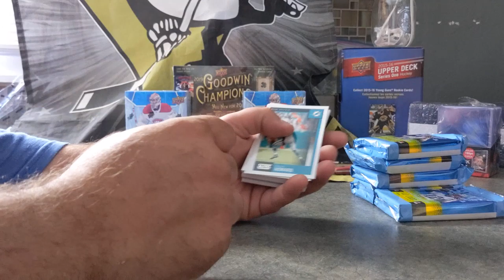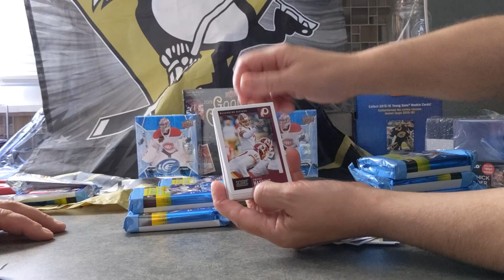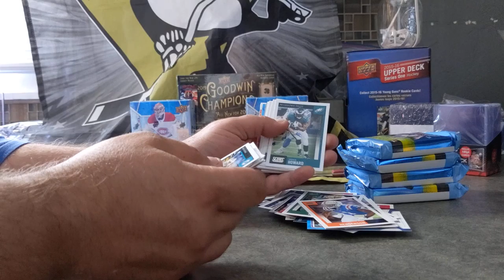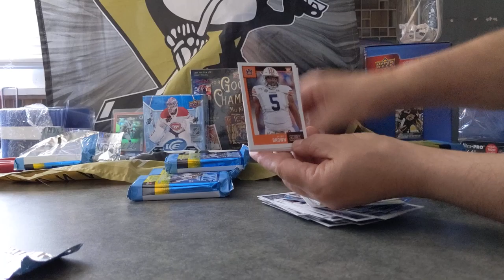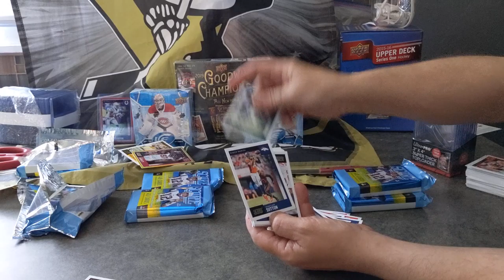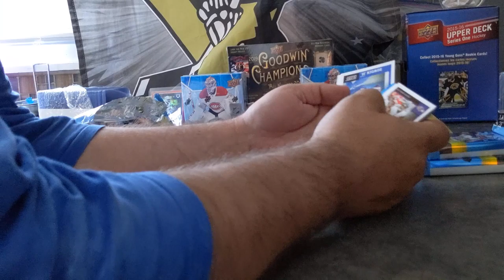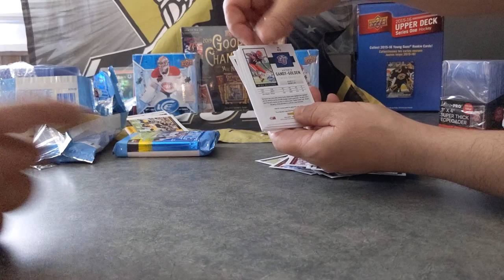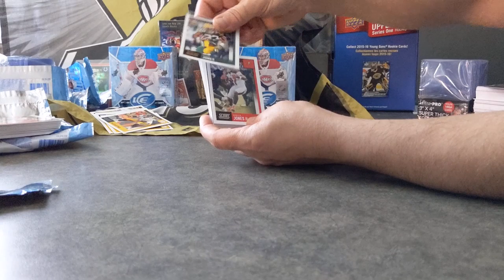Score 2020 football !! Cool box burrows murray rookie autos